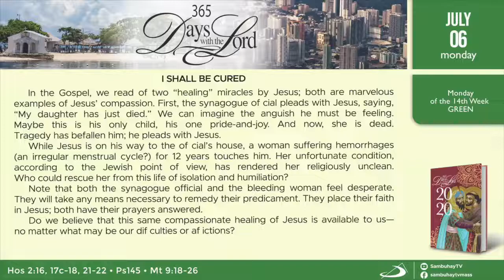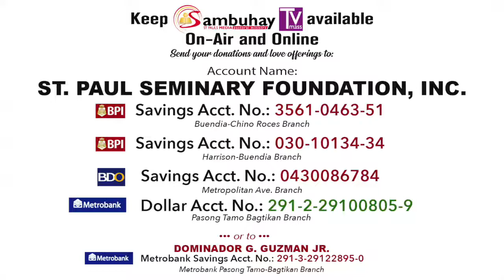365 DWTL | Monday of the 14th Week in Ordinary Time | July 6, 2020